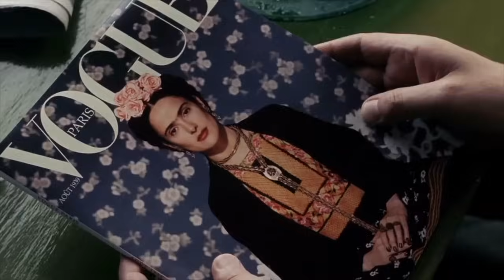Frida | Official Trailer (HD) - Salma Hayek, Antonio Banderas, Alfred Molina | MIRAMAX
Starring Salma Hayek, Antonio Banderas, and Alfred Molina, 'Frida' chronicles the life Frida Kahlo shared unflinchingly and openly with Diego Rivera, as the young couple took the art world by storm. From her complex and enduring relationship with her mentor and husband to her illicit and controversial affair with Leon Trotsky, to her provocative and romantic entanglements with women, Frida Kahlo lived a bold and uncompromising life as a political, artistic, and sexual revolutionary.

Starring, in alphabetical order: Antonio Banderas, Valeria Golino, Salma Hayek, Diego Luna, Mia Maestro, Alfred Molina, Edward Norton, Geoffrey Rush